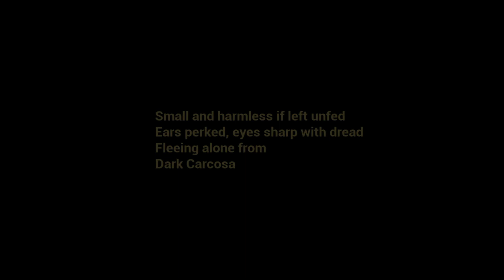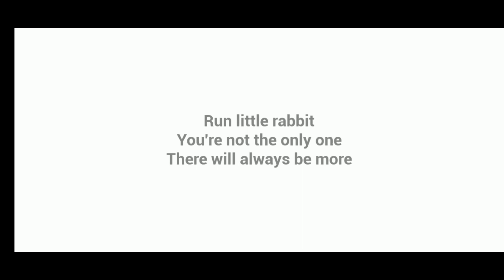The Baby In Yellow : The Exit Speedrun 4:37:11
The Baby In Yellow: The Exit Speedrun 4:37:11

In this video, I Playing The Baby In Yellow: The Exit Speedrun 4:37:11 which you will love to watch.